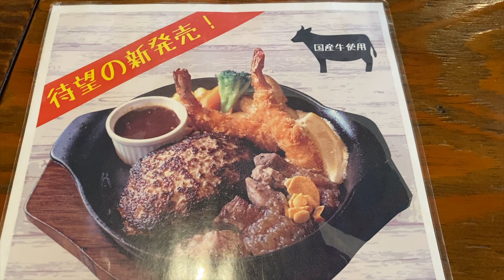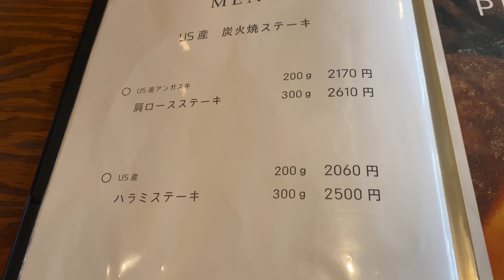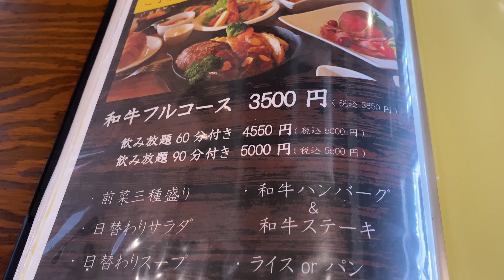肉汁溢れるジューシーな最強ハンバーグがうますぎた。ハンバーグ&ステーキ LOG'S 伊丹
コンボが最高でしたので皆さん是非！！

住所
ハンバーグ&ステーキ LOG'S
【Googleマップ】
TEL
営業時間
11:00～15:00
17:00～22:00
日曜営業
定休日
不定休